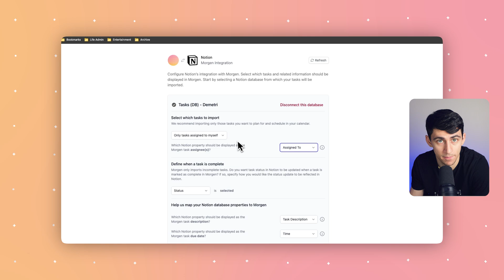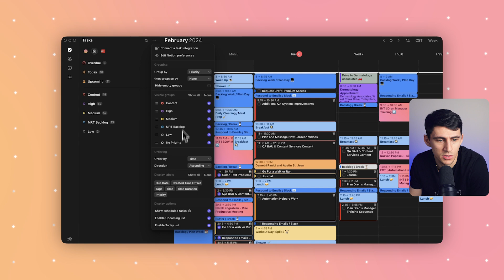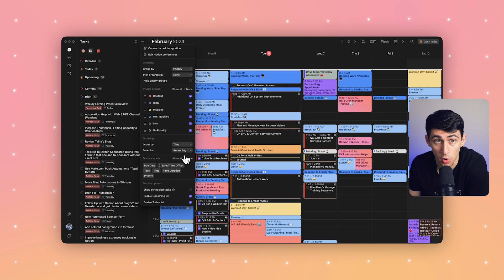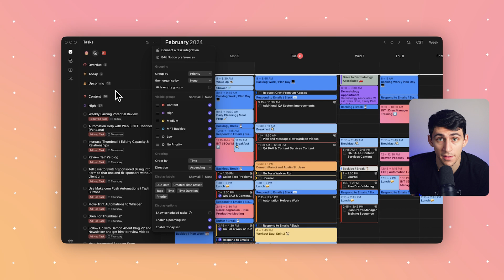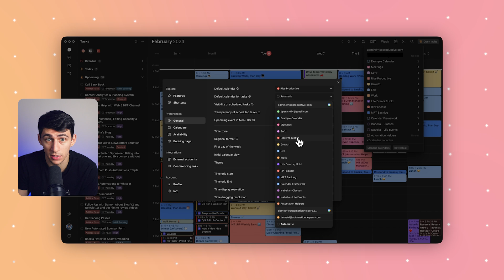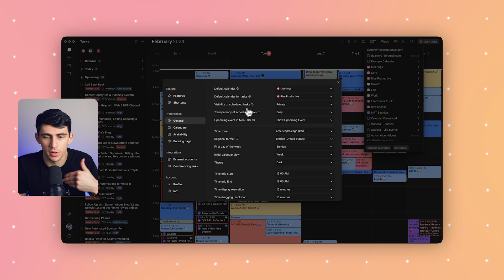5 tips for the perfect Notion + Morgen setup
Once you integrate Notion with Morgen, you'll be ready to time block like a pro.

Here are 5 tips for the perfect setup:
1. Decide which tasks will be imported into Morgen
2. Tune the display of your Notion tasks (properties, ordering, grouping)
3. Manage due dates and do dates
4. Choose if scheduled tasks should block double bookings (set as busy/free and public/private)
5. Create multiple work sessions for a task